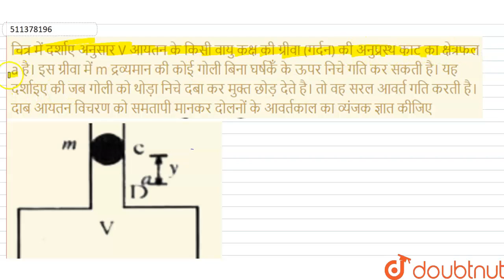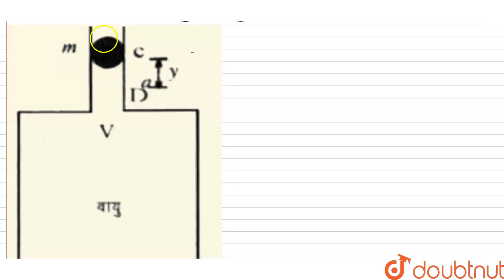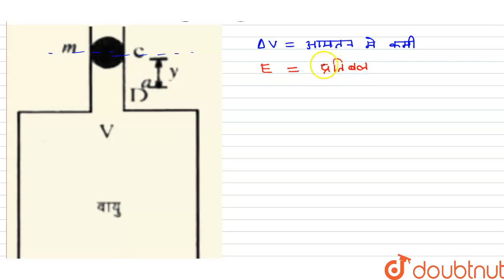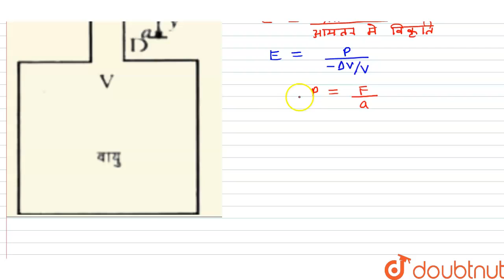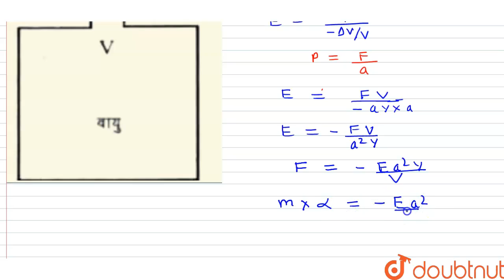चित्र में दर्शाए अनुसार V आयतन के किसी वायु कक्ष की ग्रीवा (गर्दन) की अनुप्रस्थ काट का क्षेत्रफल...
चित्र में दर्शाए अनुसार V आयतन के किसी वायु कक्ष की ग्रीवा (गर्दन) की अनुप्रस्थ काट का क्षेत्रफल a है।इस ग्रीवा में m द्रव्यमान की कोई गोली बिना घर्षकेँ के ऊपर निचे गति कर सकती है।यह दर्शाइए की जब गोली को थोड़ा निचे दबा कर मुक्त छोड़ देते है।तो वह सरल आवर्त गति करती है।दाब आयतन विचरण को समतापी मानकर दोलनों के आवर्तकाल का व्यंजक ज्ञात कीजिए
Class: 11
Subject: PHYSICS
Chapter: दोलन
Board:Rajasthan Board

👉 Have Any Query? Ask Us.